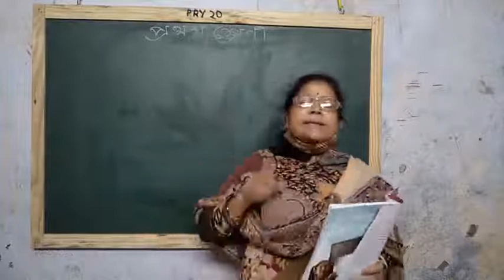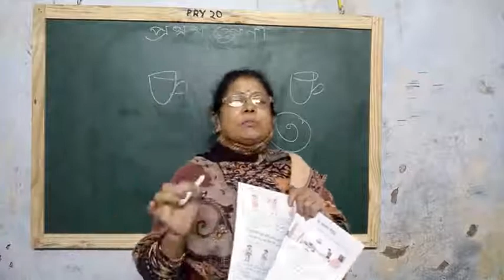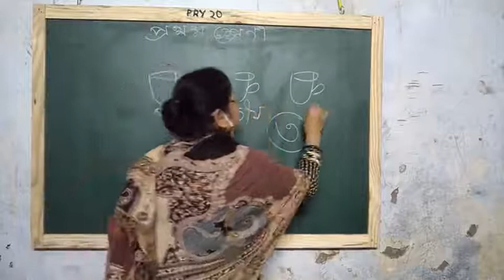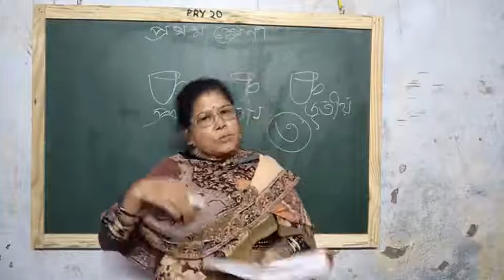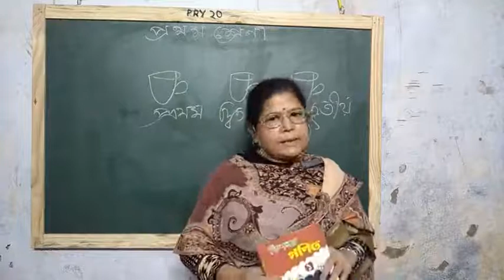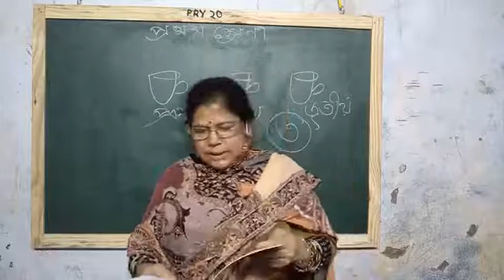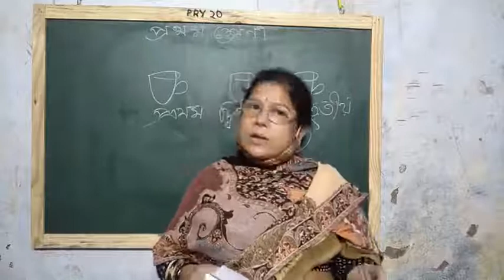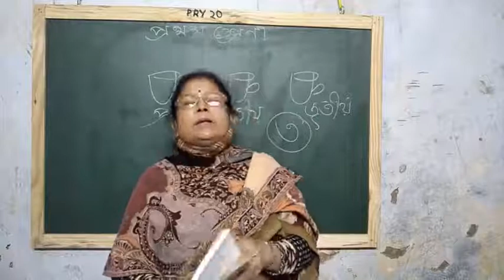I math 1